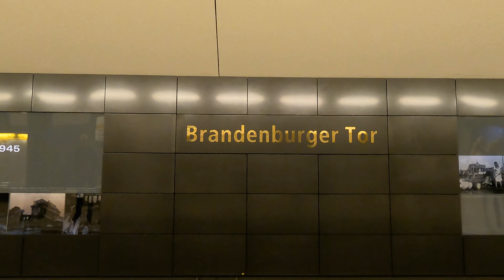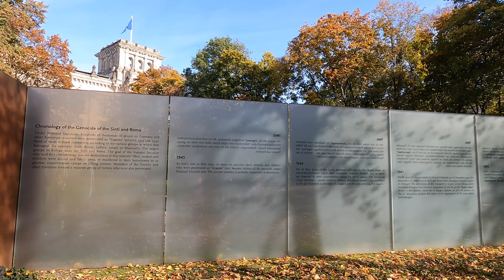Brandenburger Gate in Berlin. Walking in Berlin. Reichstag in Berlin. Sunny day in Berlin.